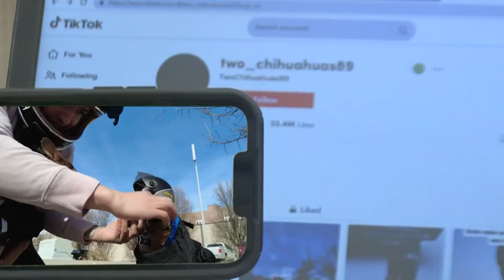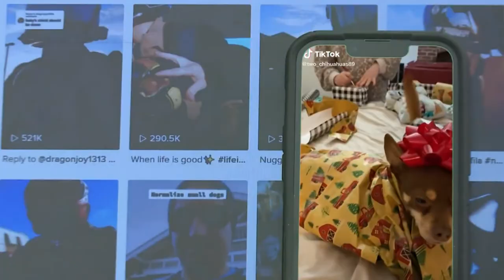Petting Zoo: Motorcycle Riding Chihuahuas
A chihuahua duo that loves to ride motorcycles is going viral online. Butters and Momma enjoy tagging along on motorcycle rides with their owner, Jesus Carrasco. The two pups have become very recognizable online, wearing their own helmets specifically made to fit their small, chihuahua-sized heads.